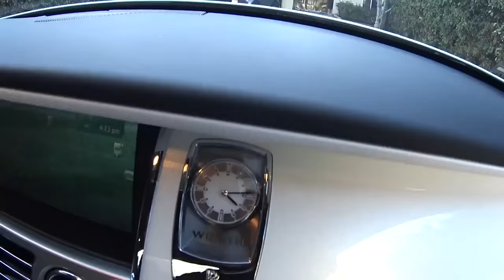SHOULD I BUY THIS ROLLS ROYCE GHOST SERIES 2? SIBT - Ep 1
CUPBANGERS!!! Welcome to the first episode of my new series SHOULD I BUY THIS? Enjoy and please leave feedback on how we can make this series even better!

or find me on all social media as @Salomondrin

We are @Cupgang!

Addt'l Footage from Rolls Royce for my own research purposes :)